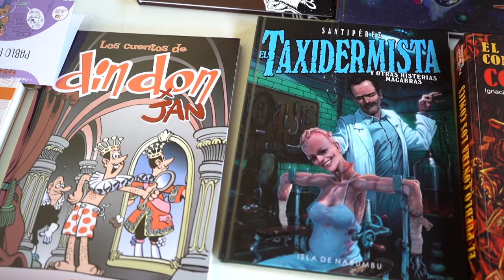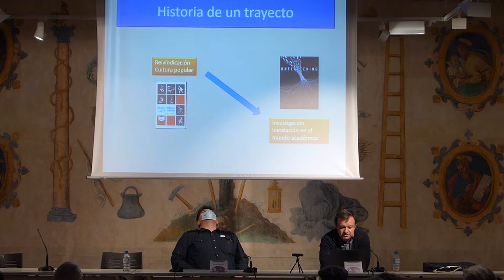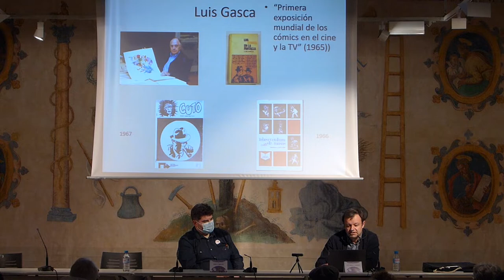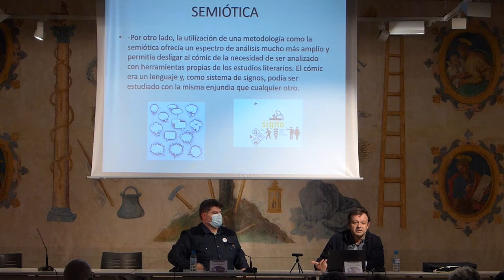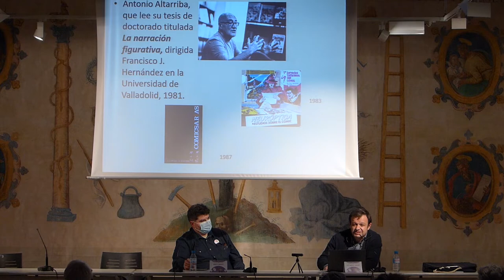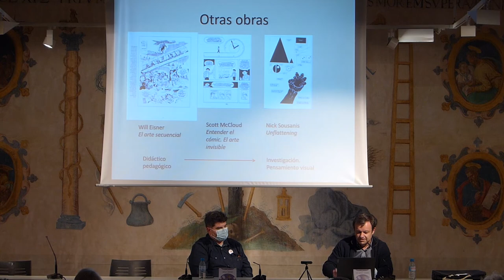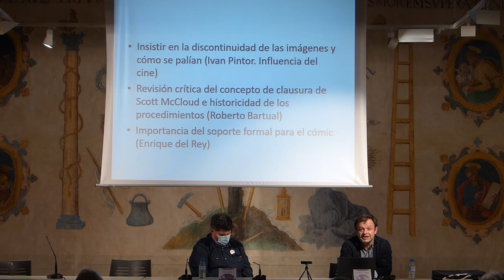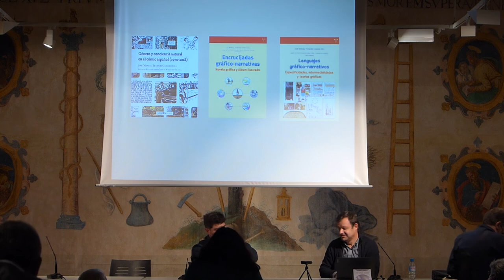I Simposio Tebeosfera: José Manuel Trabado (lingüística)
Conferencia de José Manuel Trabado sobre cómic y lingüística, impartida en el I Simposio Tebeosfera celebrado del 10 al 12 de diciembre del 2021 en el Espacio Santa Clara de Sevilla